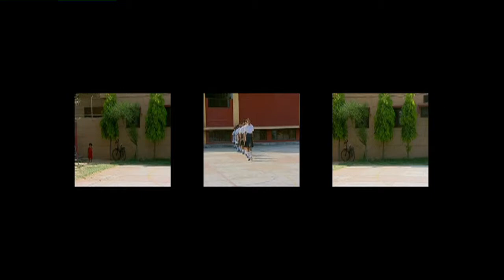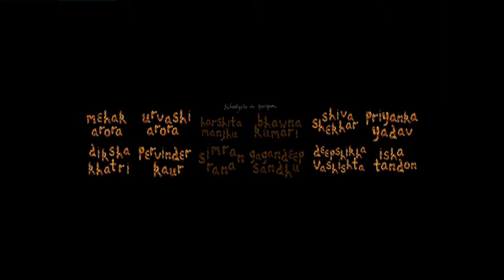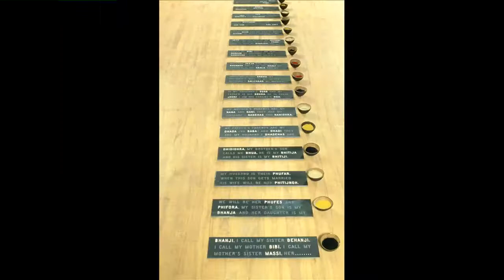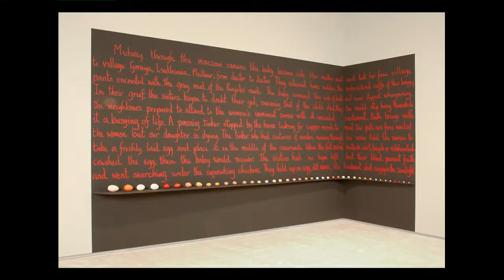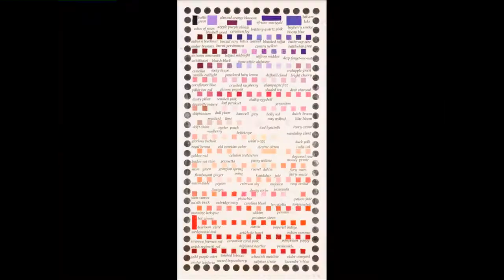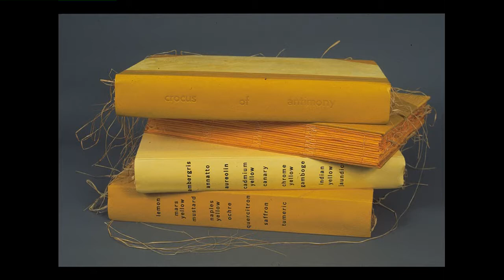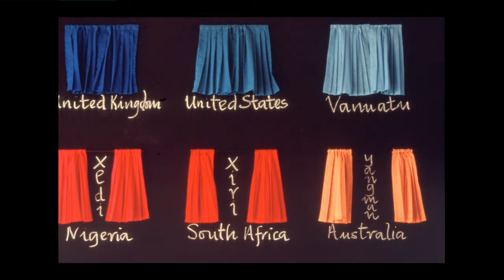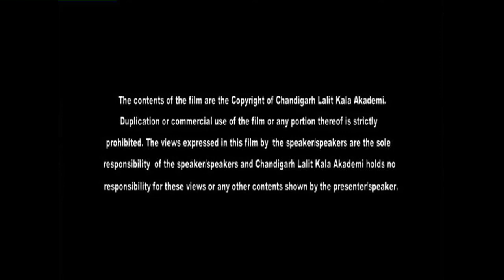Sarindar Dhaliwal : Slide and Video Presentation - Chandigarh Lalit Kala Akademi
Chandigarh Lalit Kala Akademi and Canadian Consulate General in Chandigarh organised a Slide and Video Presentation by Sarindar Dhaliwal from Canada. This film is the video recording of this presentation.

Sarindar Dhaliwal is a visual artist based in Toronto.  She was born in Punjab, raised in London and has lived in Canada since 1968.  Dhaliwal received her BFA with a concentration in sculpture at University College (Falmouth, Cornwall, UK), and her MFA from York University (Toronto, Canada).

Her practice is rooted in both painting/drawing and large mixed media installations that make use of systemic and arbitrary collecting processes, and those accumulations define the genesis, materiality and content of the pieces.  Drawing on a personal history of movement from her birthplace  in India, to Britain and then to Canada, this circuit retraced many times serves as a conceptual framework to construct a particular cartography of a 20th century Diaspora and the colonial legacy that shaped it. Text functions as a marker between the private and the public and underlines how narrative and sequence have increasingly played a larger role in her visual work.

Sarindar Dhaliwal has recently completed her first experimental film project, Olive, Almond & Mustard, an examination of childhood dissonance located in an immigrant experience, in a distant past. The moving and digital image is a natural addition to the strategies she employs considering the increasing interdisciplinary and pluralistic nature of her practice.

Dhaliwal has exhibited widely in Canada. In 2004 through 2006, Record Keeping, a touring survey show co-curated by Sunil Gupta (London/Delhi), with Jan Allen of the Agnes Etherington Art Centre in Kingston, travelled to six venues in England, Wales and Canada. Her most recent solo show was at Galerie Deste in Montreal in 2010. In 2011 she  has been included in group exhibitions at the Vadehra Art Gallery in Delhi, the Art Gallery of Greater Victoria and the Reach in Abbotsford (both of which are located in the province of British Columbia) and also Stony Plain, Alberta.

There is a body of critical writing that has positioned her work within a postcolonial/feminist discourse - this includes two Master's theses (York and University of Quebec at Montreal). Independent curators, freelance writers and reviewers have, in catalogues, newspapers and periodicals, discussed the work in relationship to issues of memory and loss.